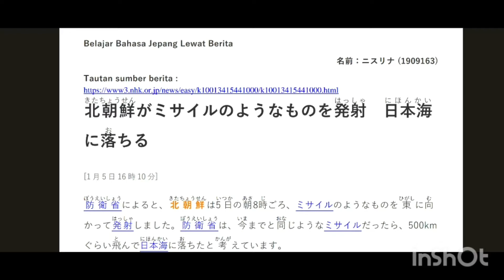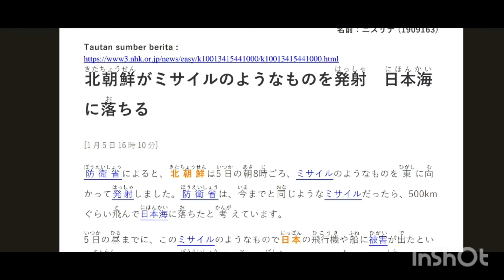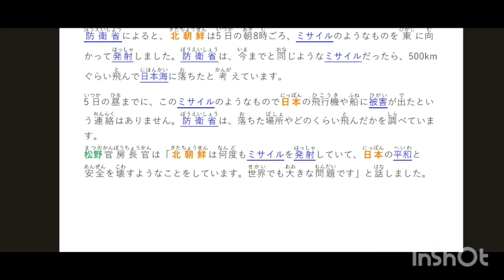Belajar Bahasa Jepang Lewat Berita (20220105-1) Korea Utara Tembakkan Benda Mirip Peluru Kendali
Penyampai berita : 1909163 Nisrina Rahadatul Aisy

Target pembelajaran ;
1. menambah kosakata dan pola kalimat bahasa Jepang untuk diaplikasikan dalam percakapan bahasa Jepang,
2. mengetahui berita Jepang terkini,
3. lulus JLPT N5, JLPT N4, JLPT N3, JFT BASIC, NAT TEST.

Kali ini, saya selaku dosen pendidikan bahasa Jepang Universitas Pendidikan Indonesia, mengajak mahasiswa yang saya ampu yaitu Chujokyu Kaiwa 2, untuk melanjutkan segmen ini sebagai bentuk pengabdian kami kepada masyarakat Indonesia.
中上級会話2におけるProject Based Learningの実践からできたビデオです。